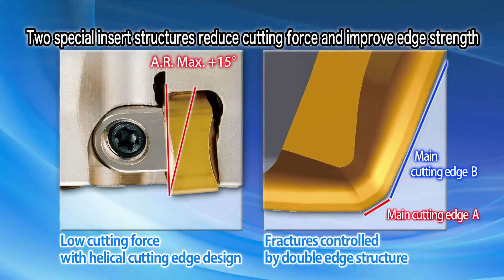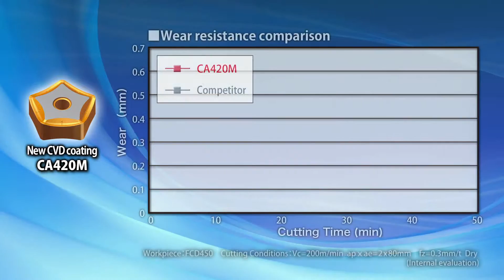KYOCERA MFK Multi-Edge Cast Iron Machining Cutter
Multi-edge cutter achieve high efficiency in cast iron machining. Double-sided 10-conered pentagonal inserts for stable and economical machining. Accomplish long tol life machining by CA420M with CRIOS Technology.

☆Features
- Suppress the chatter and achieve excellent surface finish
- Double sided 10 corners insert that achieves a stable processing and high cost-efficiency
- Two special insert structure to realize a strong cutting edge with a low cutting force
- New CVD grade CA420M to achieve a long tool life